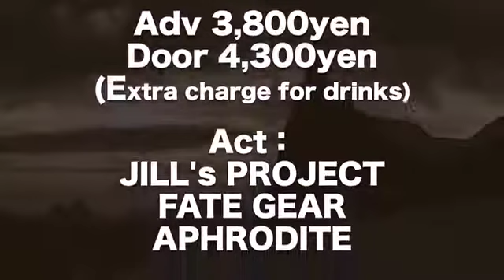様式美大作戦 2019 〜東京編〜2019.10.27(SUN) AT MEGURO ROCKMAYKAN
様式美大作戦 2019 〜東京編〜
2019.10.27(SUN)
AT MEGURO ROCKMAYKAN

―Intoroduction―
Two Steps From Wind
1.The Time Has Come
2.Save Your Soul
3.Angraecum
4.遥かなる君に
5.Sunrise
6.The City Of The Dead
7.The Final Line
8.Down
9.Give me your love